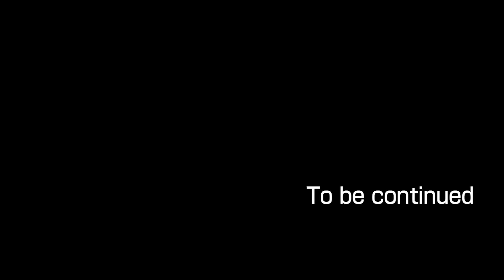Review Anime Hay | Ex-Arm | Tóm Tắt Anime | Part2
Tên Anime: Ex-Arm